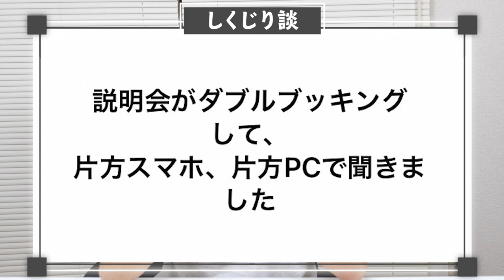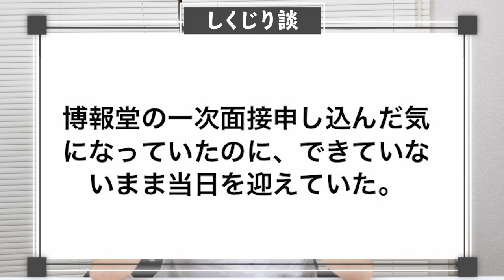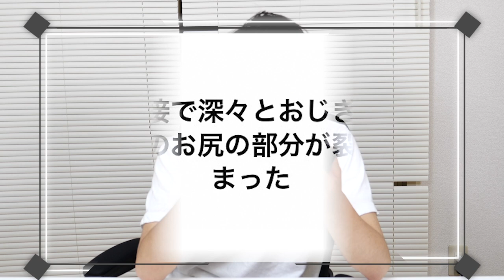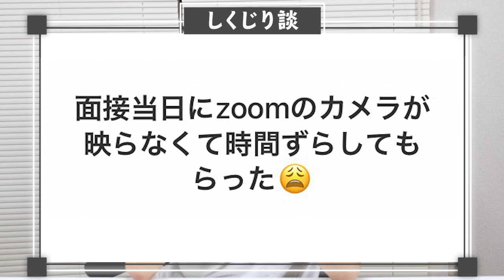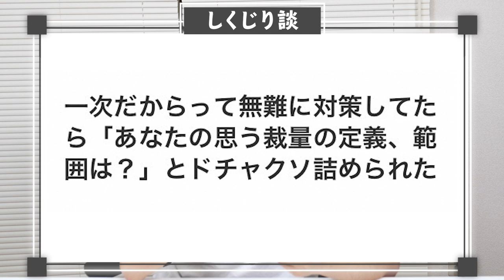面接中にミュート忘れて〇〇... 現役就活生がしくじり談を大暴露！？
みんなのしくじり談をコメント欄で是非教えてください！

【大募集】しゅんダイアリーに出演したい就活生

【ひろゆき】「綺麗事じゃないですか？」就活生にガチ面接したら意外な結果に!?